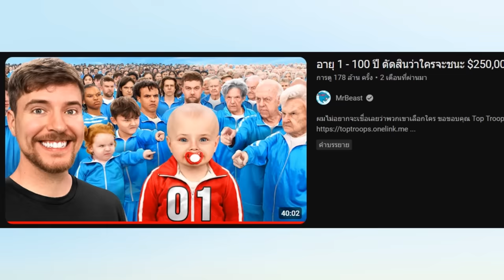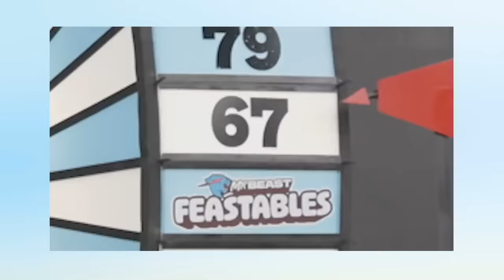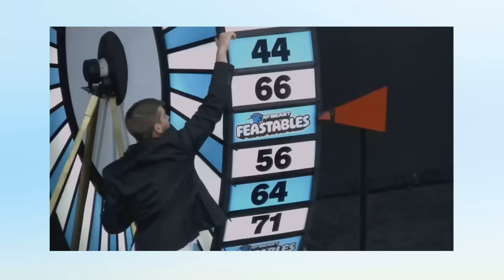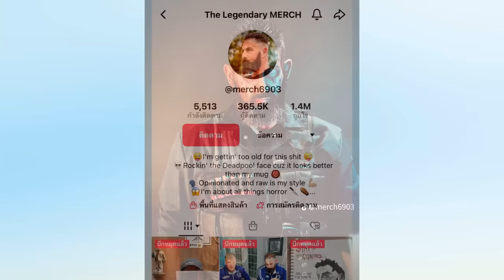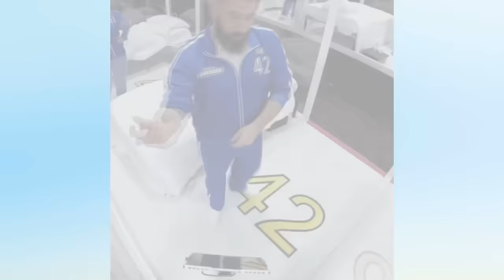"Number 42" วายร้าย !? ชายผู้จะเป็นตำนานช่อง MrBeast !!